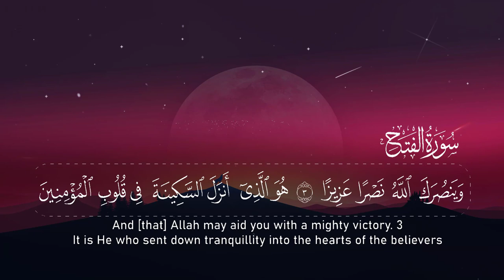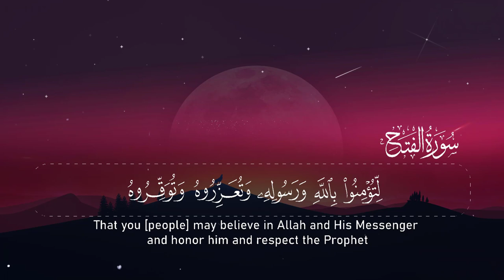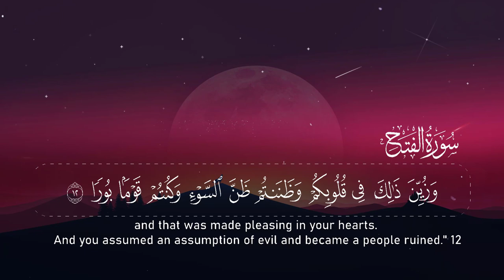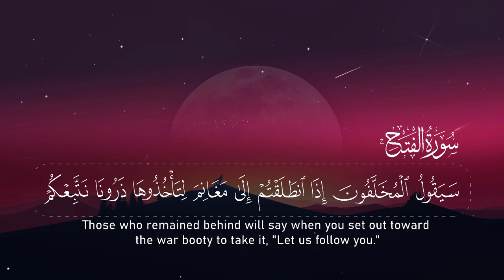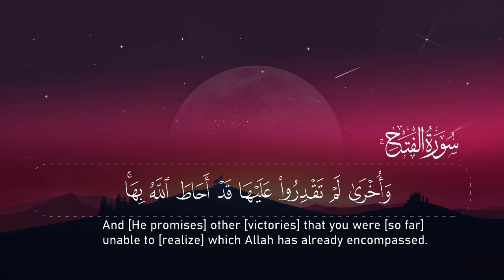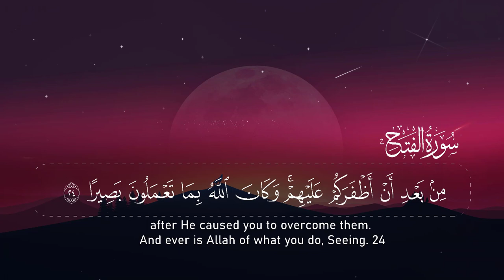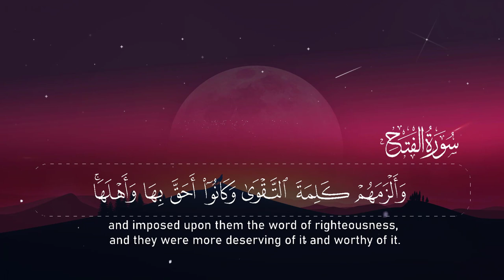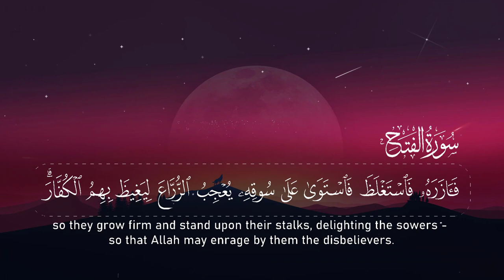سورة الفتـح كامله { مكتوبة } صوت رائـع يريح القلوب ♥!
القارئ : ريان المحيسني

سورة الفتح تلاوة تدمع العين وتهز القلوب ... القارئ وديع اليمني
سورة الفتح مكتوبة / ماهر المعيقلي
سورة الفتح كاملة لقارئ فارس عباد بصوت رائع مع القر اءة جود عالية HD
تلاوة مؤثره  القران شفاء الروح تلاوة ابداعية هادئة : حسام الدين عبادي
سورة الفتح كاملة بصوت الشيخ أحمد العجمي
أجمل تلاوة سورة الفتح ماهر المعيقلي
جميع تلاوات القارئ الذي فاجئ الجميع حسام الدين عبادي اسمع بقلبك - 5 ساعات